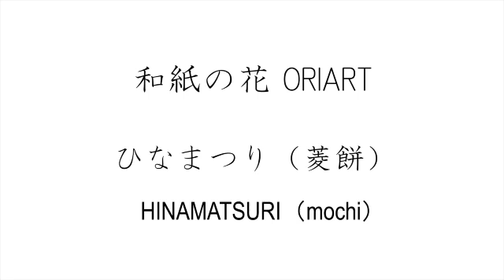『ひなまつり折り紙』 ひしもちの簡単な作り方 ~ひな人形おりがみ~｜Tutorial Paper Japanese Doll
How to make an origami art.

おりがみアートブランド【ORIART】の公式ウェブサイトでは、折り方を解説した折り図をご覧いただけたり、作品を作るためのキットを販売しております。

使用している折紙サイズ：7.5cm×7.5cm×3枚